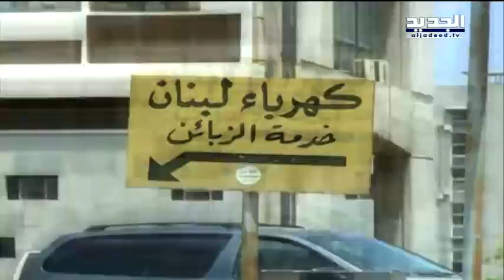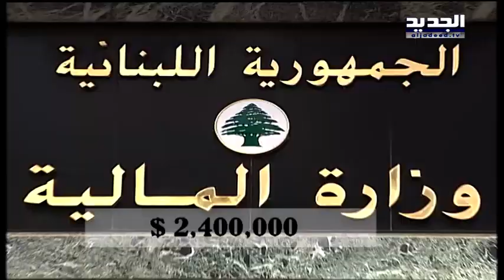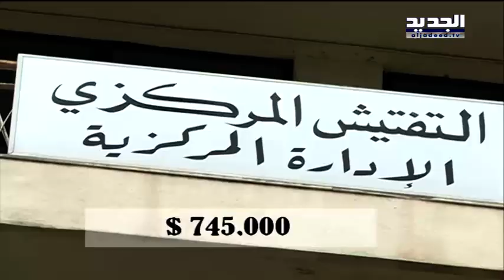لدى الدولة عقارات على مد عينك والنظر.. فلماذا تلجأ إلى استئجار المباني الحكومية؟- ميان صبح